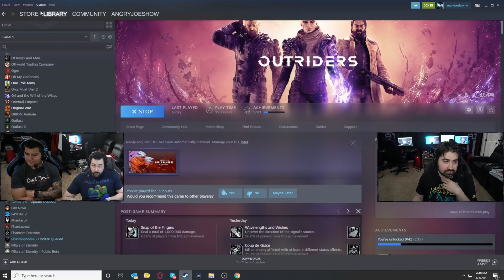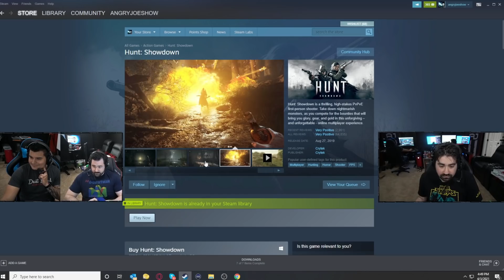Outriders Launch Disaster! - Angry Rant!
Internet Connection Error. Could Not Connect to Outriders Servers and even if you could get ready for memory crashes, missing HUD elements, and so many more issues!